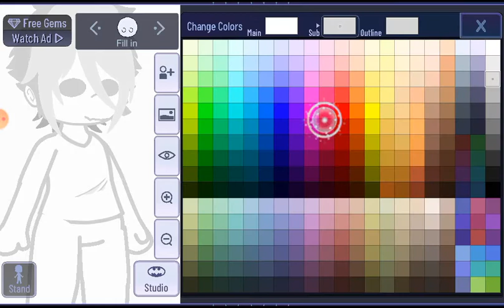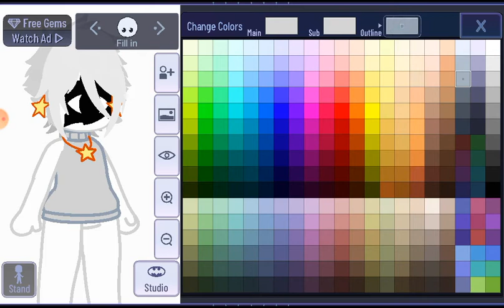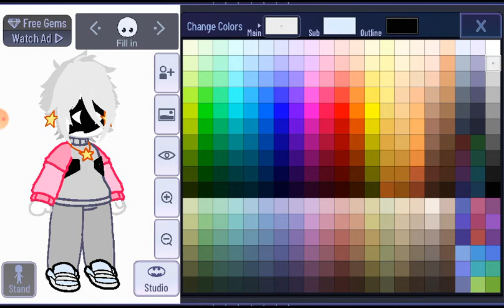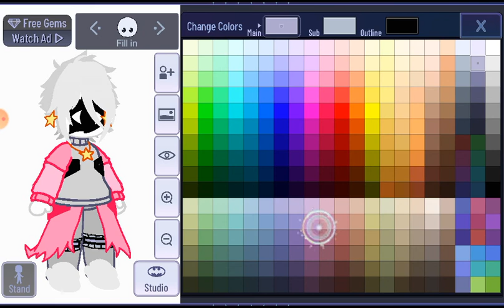Creating TMK //Gacha Club Edition//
Feel free to copy and etc, I don't care.